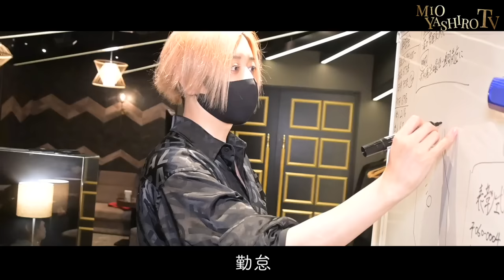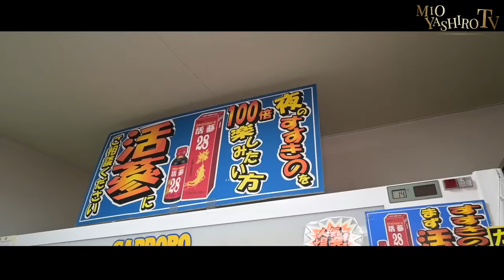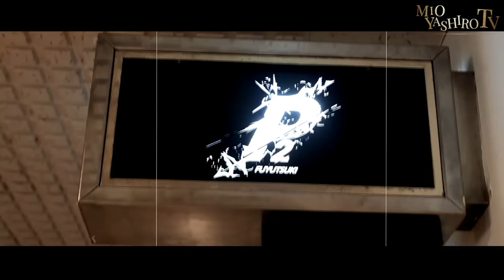札幌にユグドラシル創業メンバーを送り込んだ意図とは…またも暴れる⁉︎苺叶夜に社美緒は…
前回のYGGDRASILL SAPPORO 密着